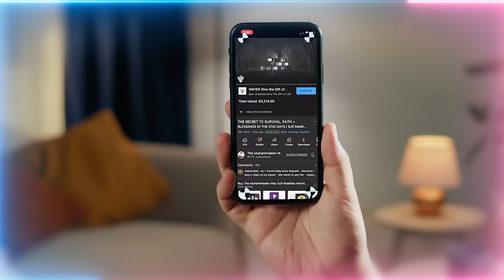How Children will go Astray when a Wife Keeps Disrespecting her Husband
The binary code that shows what ruins families and relationships.

Q&A Chapters :
00:00 How to apply this binary code reality when we are single moms raising our kids and needing to work?
04:47 What if your boss is a bad person and yells at you?
06:30 Can this also apply for the student's role with their teachers in schools? Can we apply this to guide our kids to be respectful and submit to their teachers?
10:16 What’s Imam Ali's (as) relation to the nuqt and these teachings of being ‘off’?
12:39 How do we make our children to become a nuqt when they are so much into social media and Netflix all day?
15:34 What makes for a good connection? Does it come in the form of a feeling, a physical sensation etc. during meditation?
19:20 Why when you do something good there are so many that attack on social media? How to protect yourself from negativity?
23:49 We do our best to negate our dreams but what shall one do when their dreams keep unfolding in the daily life and creating Deja Vu moments?
25:31 Is the Christian 144,000 related to our 124,000?
27:57 Is a nuclear war destined before the revelation of Imam Mahdi (as)?

Recorded : 20230504